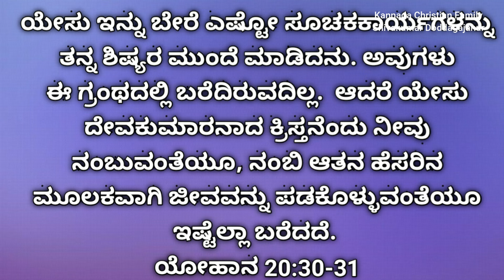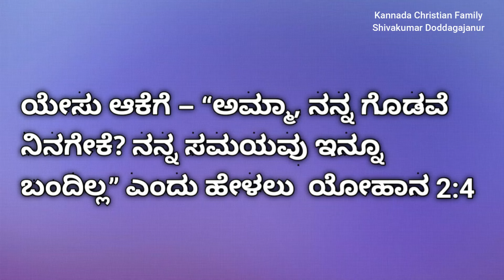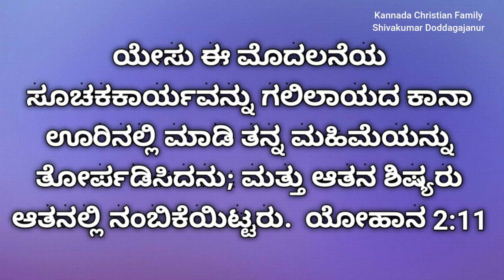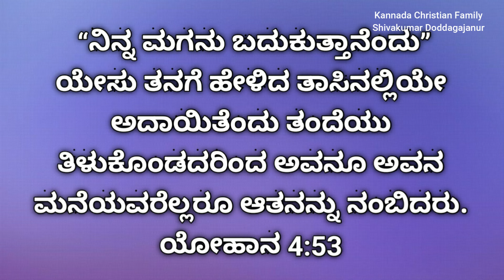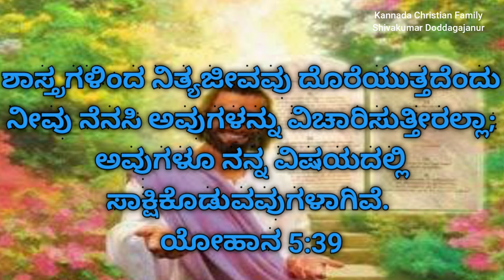ಮಾರ್ಗ ತೋರಿಸುವ ಸೂಚಕಕಾರ್ಯಗಳು||Signs That Point the way||SSQ4L1||Kannada Christian Message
ಯೇಸು ಇನ್ನು ಬೇರೆ ಎಷ್ಟೋ ಸೂಚಕಕಾರ್ಯಗಳನ್ನು ತನ್ನ ಶಿಷ್ಯರ ಮುಂದೆ ಮಾಡಿದನು. ಅವುಗಳು ಈ ಗ್ರಂಥದಲ್ಲಿ ಬರೆದಿರುವದಿಲ್ಲ.  ಆದರೆ ಯೇಸು ದೇವಕುಮಾರನಾದ ಕ್ರಿಸ್ತನೆಂದು ನೀವು ನಂಬುವಂತೆಯೂ, ನಂಬಿ ಆತನ ಹೆಸರಿನ ಮೂಲಕವಾಗಿ ಜೀವವನ್ನು ಪಡಕೊಳ್ಳುವಂತೆಯೂ ಇಷ್ಟೆಲ್ಲಾ ಬರೆದದೆ.
ಯೋಹಾನ 20:30-31